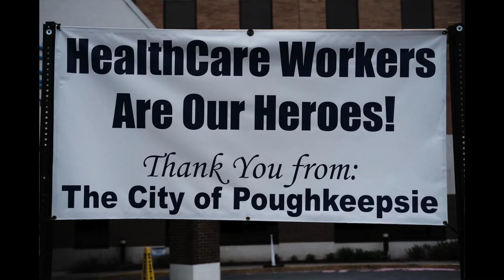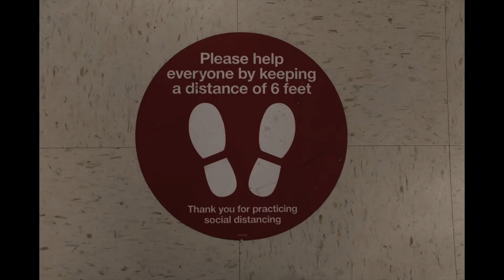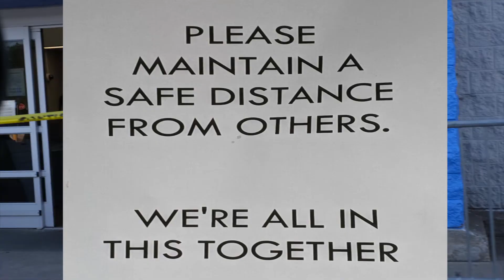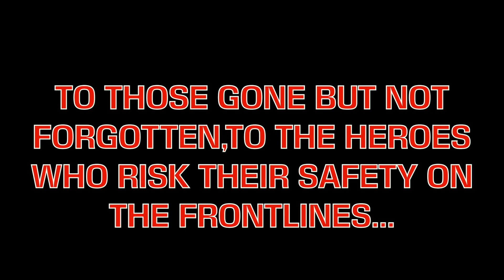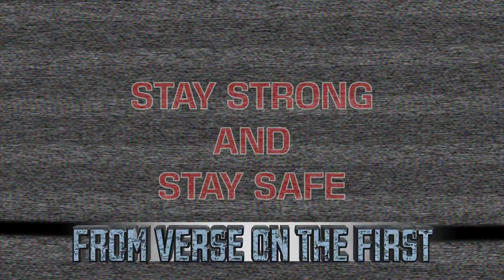KEEP YOUR DISTANCE featuring JHE' KOS,KICKS KAPRI,& JACKPOT